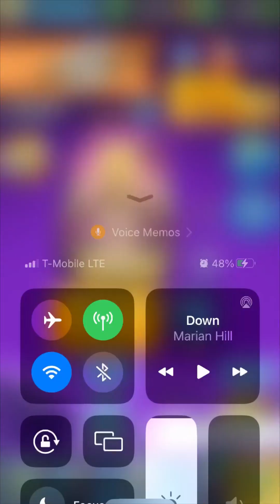Clash Royale PRO DESTROYS with EGiant Deck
Me using my Egiant Deck to destroy ladder